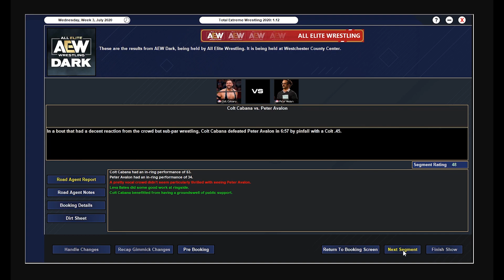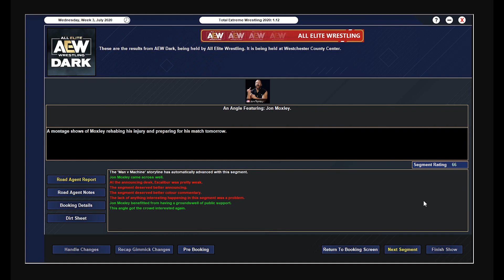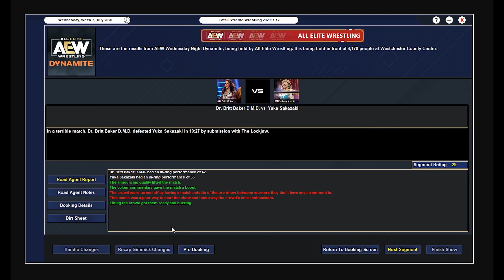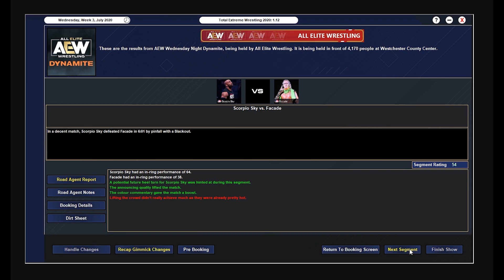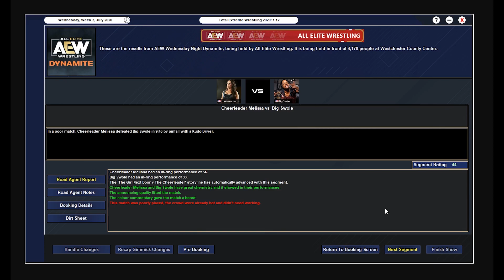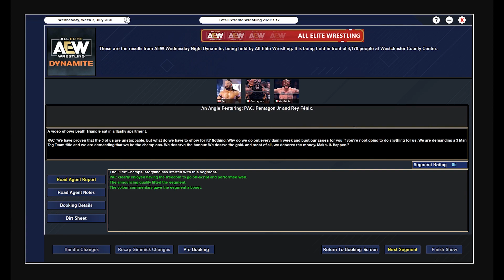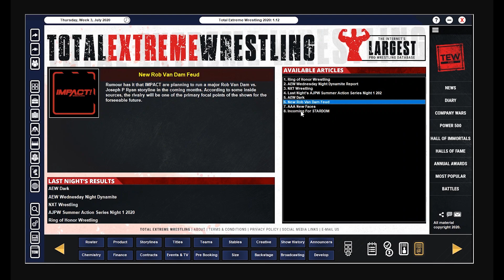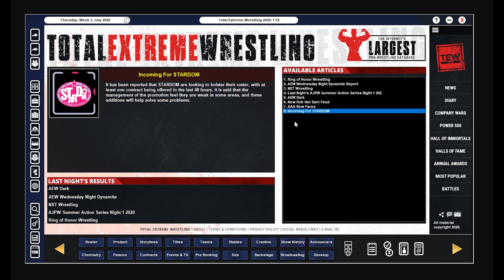AEW Rise To The Top #8 - We Finally Did It! - TEW 2020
Welcome to AEW Rise To The Top! In this episode we see 3 huge title matches on Dynamite as well as all the fallout from Fyter Fest.

EPISODE SCHEDULE
TEW 2020
Monday - 3pm BST
Wednesday - 3pm BST
Friday - 3pm BST